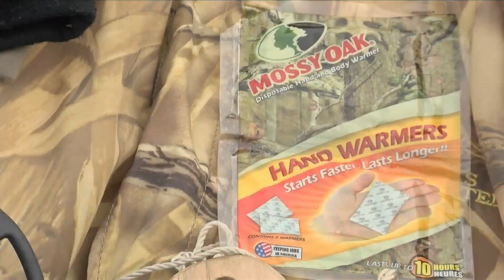Ice Fishing In Siouxland